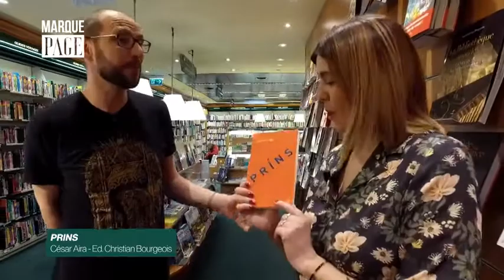Payot - Marque Page - César Aira - Prins